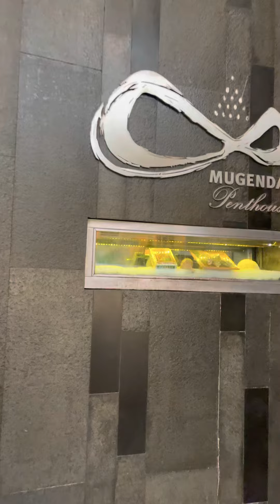รีวิวกินโอมากาแสะ ❤️❤️Mugendai อร่อยมาก